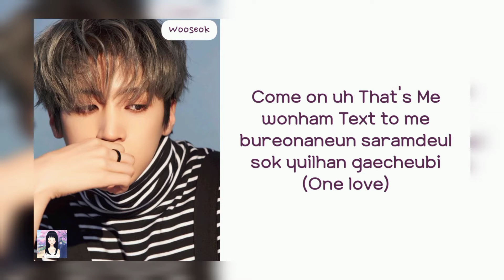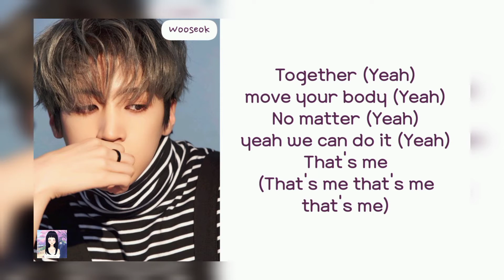PENTAGON – That’s Me (lyrics)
All songs and images in this video are owned by Cube Entertainment

PENTAGON – That’s Me
PENTAGON – That’s Me MV
PENTAGON – That’s Me Reaction
PENTAGON – That’s Me Teaser
PENTAGON – That’s Me Cover
PENTAGON – That’s Me Audio
PENTAGON – That’s Me Easy Lyrics
PENTAGON – That’s Me Live
PENTAGON – That’s Me Concert
PENTAGON
PENTAGON Lyrics
PENTAGON MV
PENTAGON Reaction
PENTAGON Teaser
PENTAGON Cover
PENTAGON Audio
PENTAGON Easy Lyrics
PENTAGON Live
PENTAGON Concert
PENTAGON – 10초 전 (10s And)
PENTAGON – DO or NOT
PENTAGON – 1+1
PENTAGON – Baby I Love You
PENTAGON – That’s Me
PENTAGON – 노래해 (Sing-a-song)
PENTAGON – HUI – 소년감성 (Boy In Time)